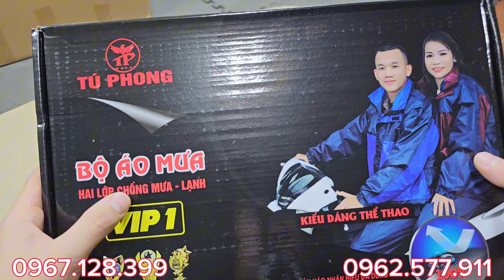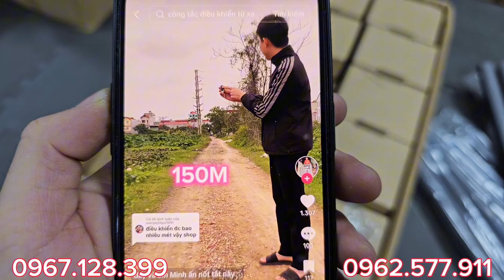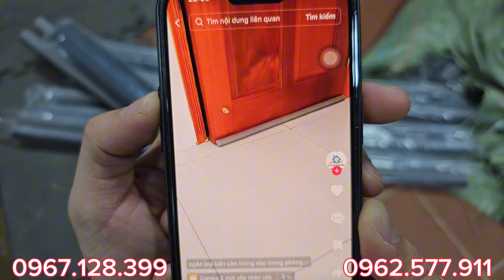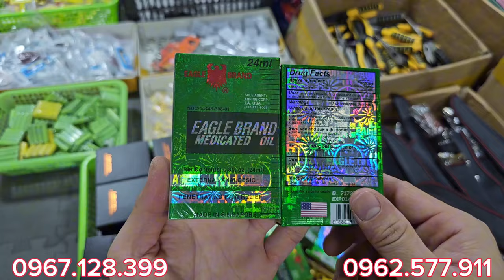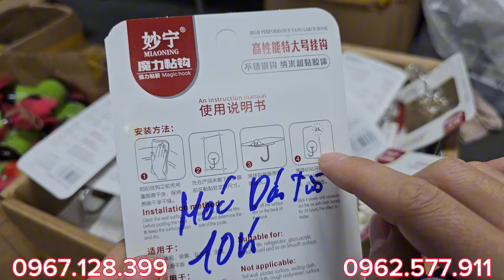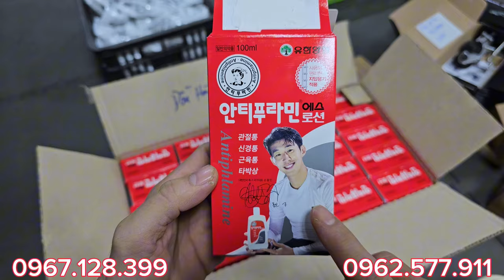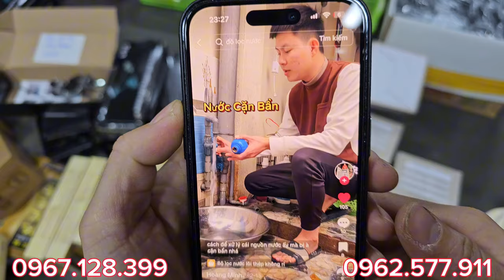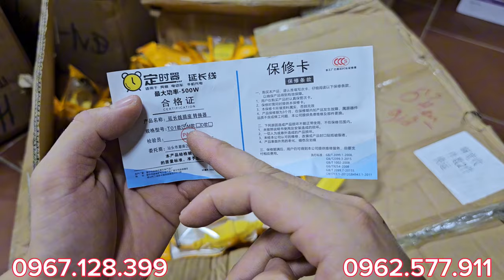hàng nhật bãi - đũa nhật, kéo cắt tóc, bình giữ nhiệt, đèn pin cảnh sát nhật - sđt 0967.128.399